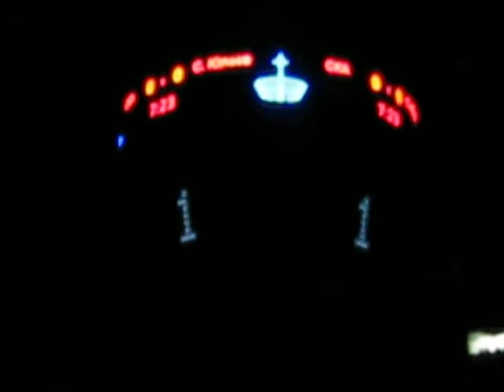SKA (St. Petersburg) - Salavat Yalaev (Ufa) Intro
KHL